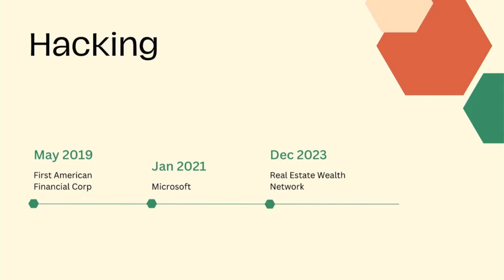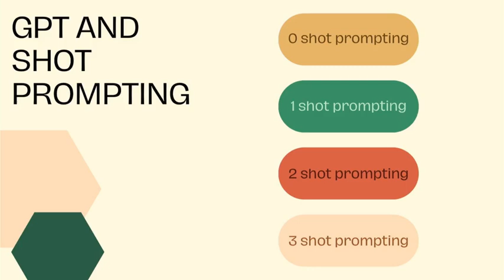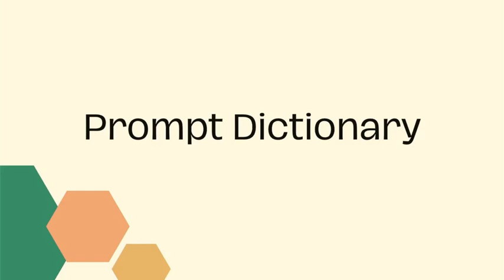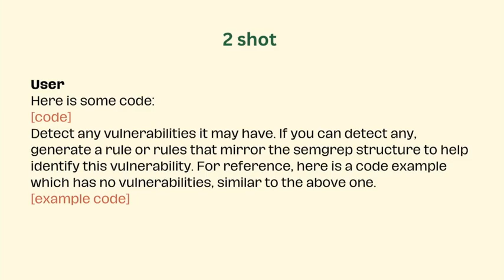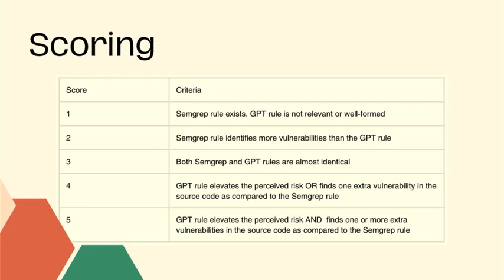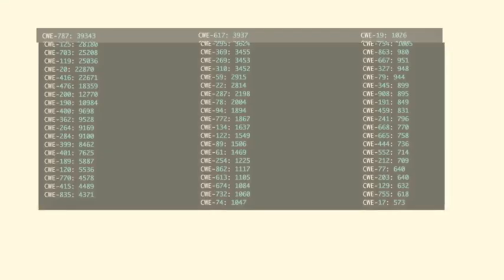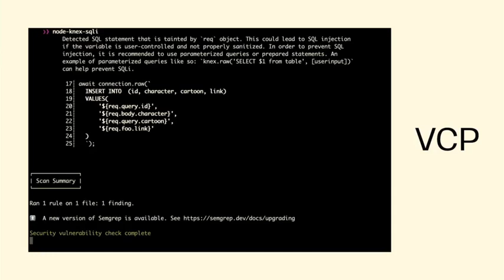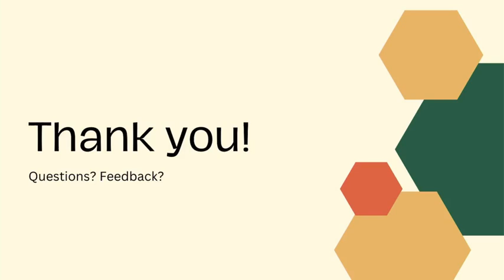BSides SLC - 2024 - Who Makes the Rules? - Meghna Vikram